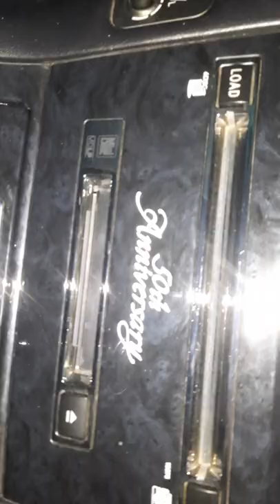Crown athlete 3000cc | dealings online